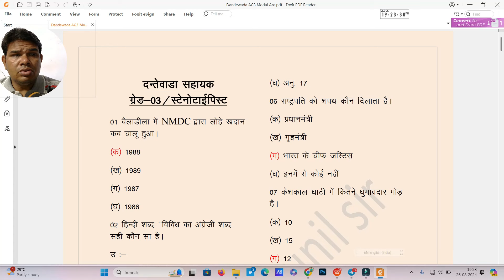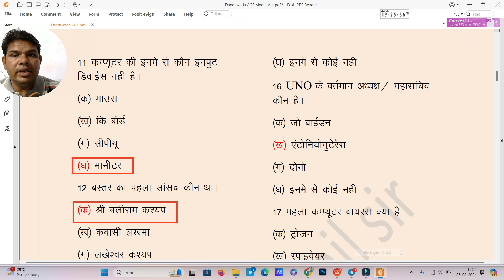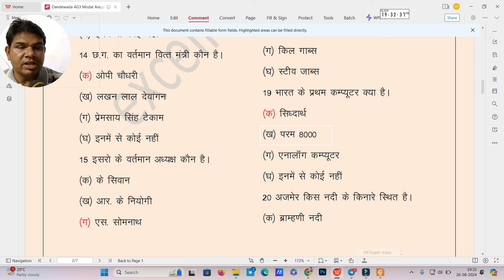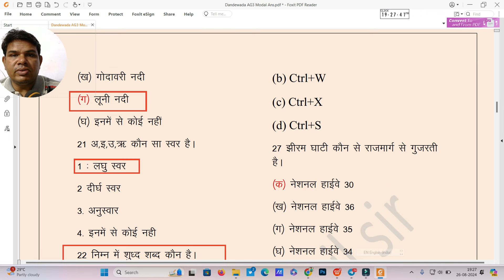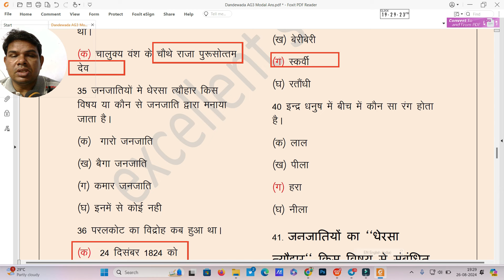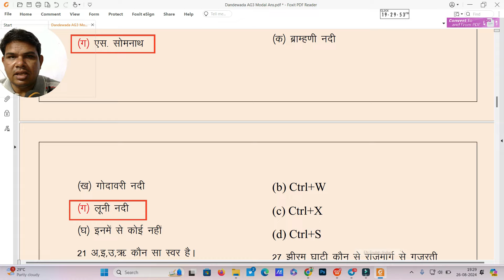जिला एवं सत्र न्यायलय दंतेवाडा Ag03/Steno लिखित परीक्षा 2024 / प्रश्न-पत्र और मॉडल-आंसर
cg court old question paper
district court dantewada written exam question paper
dc dantewada model answer
jila evm satra nyayalaya dantewada bharti likhit pariksha ans key
dc dantewada ans key
cg court dantewada bharti
district court dantewada written exam question paper and ans key